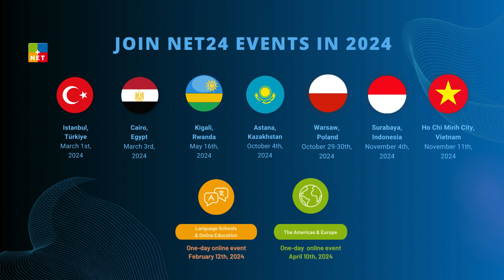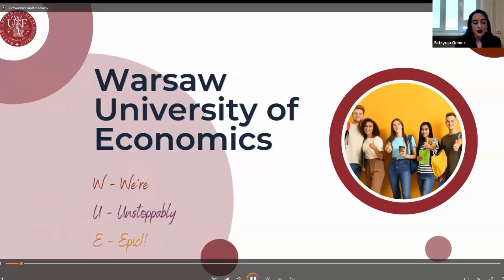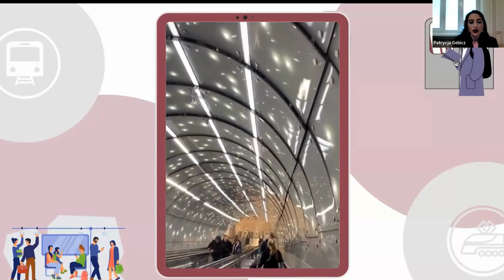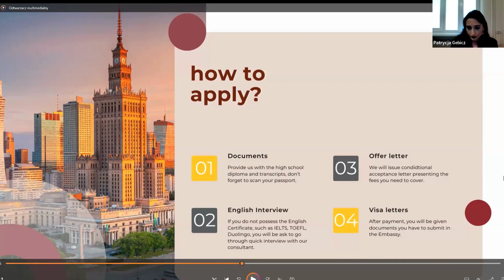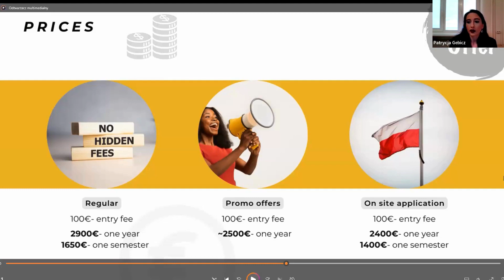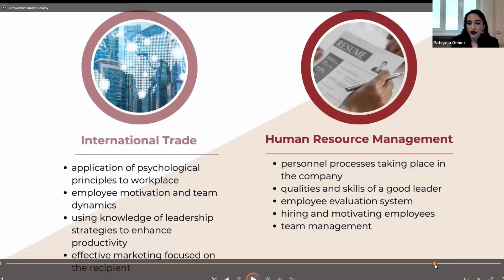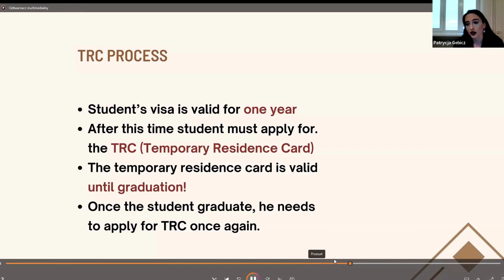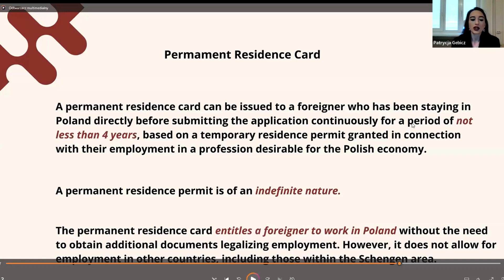Study in Poland - Admission to Warsaw University of Economics 2024